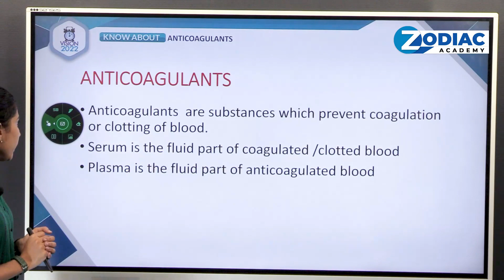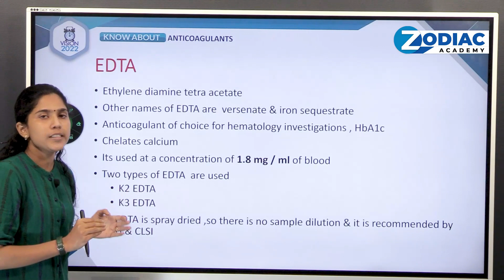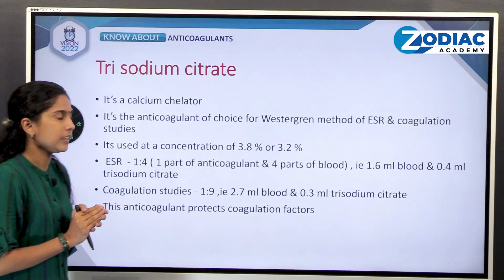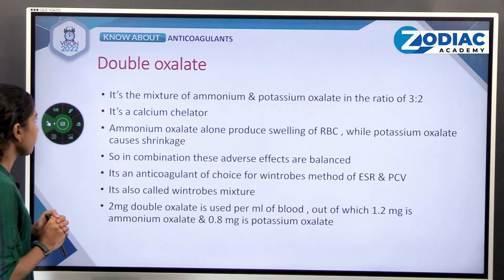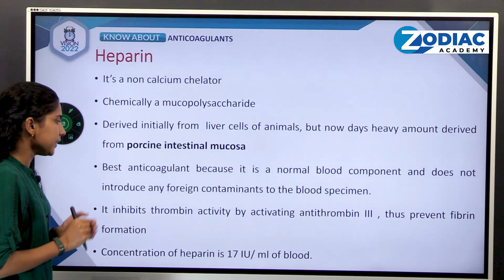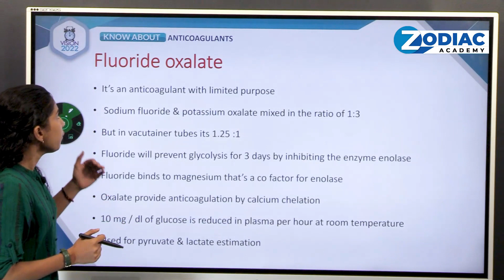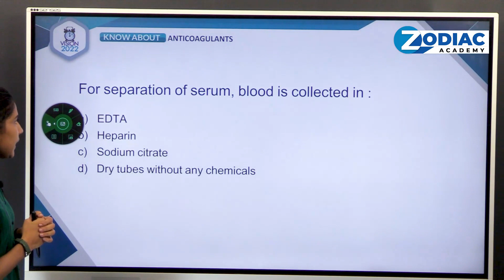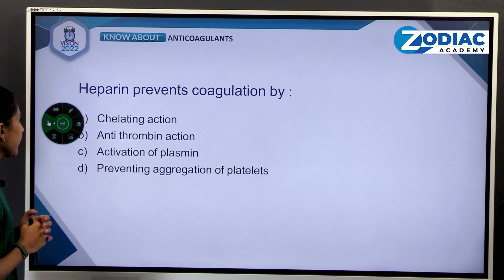LAB TECHNICIAN 2022 || KNOW ABOUT : Anticoagulants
by Aswathy Mohan
Faculty
Zodiac Academy ||

Lab Technician 2nd Batch Admission going on
Dear Aspirants,

We are excited to let you know about starting a long-term batch for lab technician in Zodiac virtual platform anticipating to prepare students to attend examinations for upcoming DHS, DME, and various all India Level Examinations.

 Much delighted to know you we offers...
* 250 hours syllabus oriented Power-packed classes
* Mentoring sessions with individual attention
* 10000 question workout
* Opportunity to watch recorded classes till the exam date

 Hurry up
 You are welcome to attend live orientation on 27 /2/ 22 Sunday@7:00pm.
Live @ Zodiac Nurses Academy YouTube Channel...

 Make the impossible a possible one